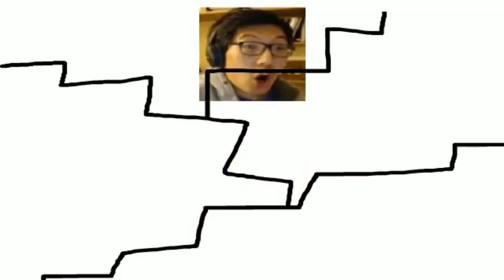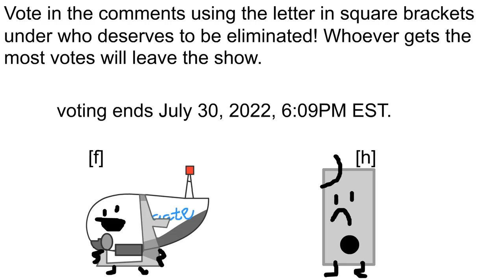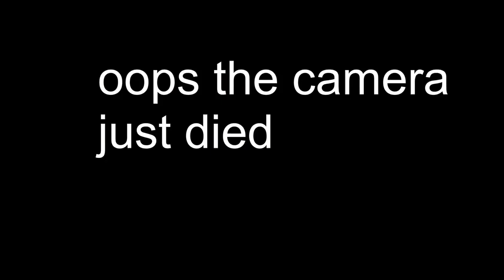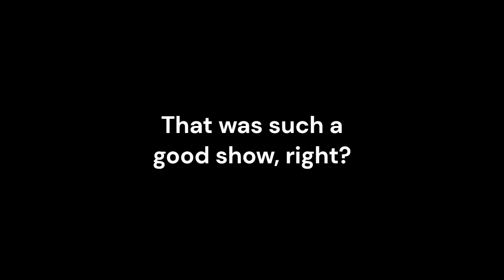IDKWTSICY - Season 1 (Episodes 1-5)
together... we are IDKWTSICY!
idkwtsicy was so fun to make and it was the first successful object show i made (me and my friends tried making 5 different object shows and they all failed)

also fun fact: i suggested Q to be the host in one of my failed object shows; object reloaded, and so i added Q to my own show which is epic